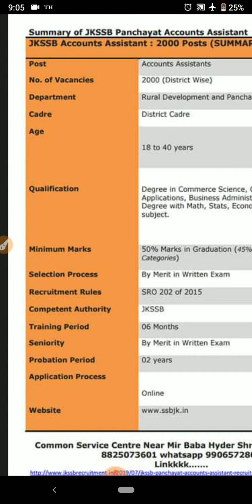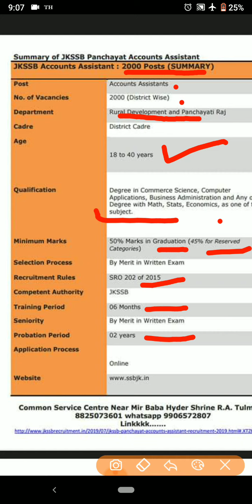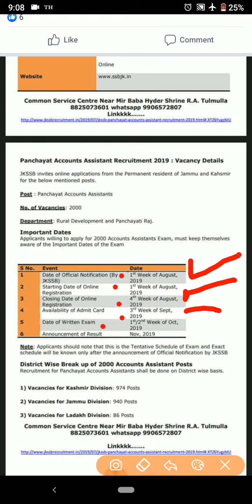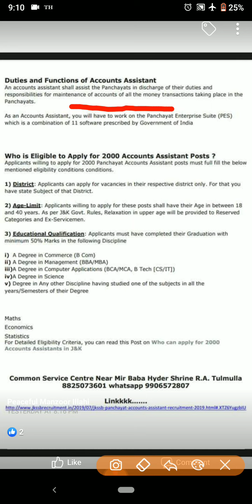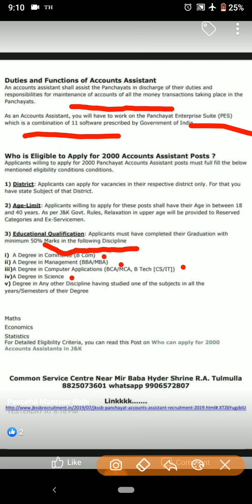JKSSB ACCOUNTS ASSISTANT|NOTIFICATION|LAST DATE|EXAM DATE| RESULT DATE ETC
Much awaited status of jkssb account assistant posts  important dates syllabus exam date result etc